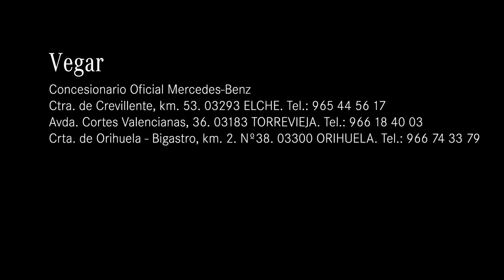smart forfour con paquete BRABUS, vehículo de ocasión con la garantía de Mercedes-Benz Certified.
Mercedes-Benz Vegar, Elche, Torrevieja y Orihuela. ¿Aún dudas con este smart forfour?
Pues hoy nuestro compañero Responsable de Vehículo de Ocasión Fernando Boix, nos trae la Oferta Mercedes-Benz Certified de la semana.
Este smart forfour con paquete BRABUS que puede ser tuyo por 14.900€ pago al contado o si lo prefieres por 13.900€ financiando con nosotros.